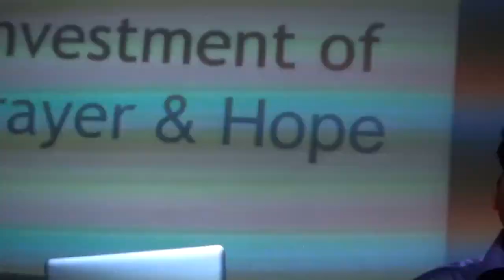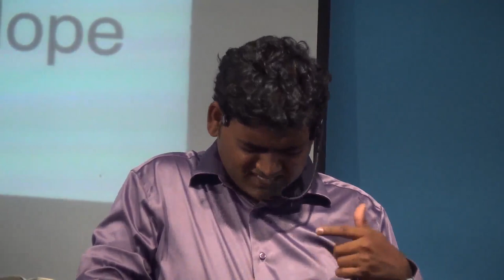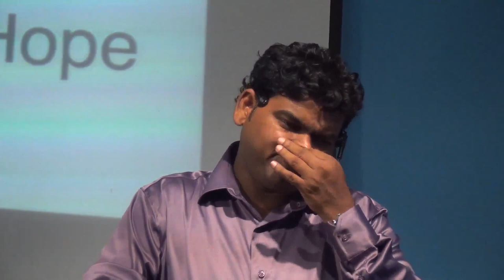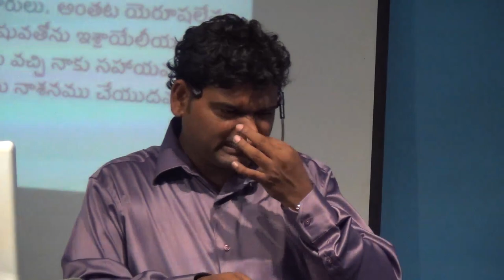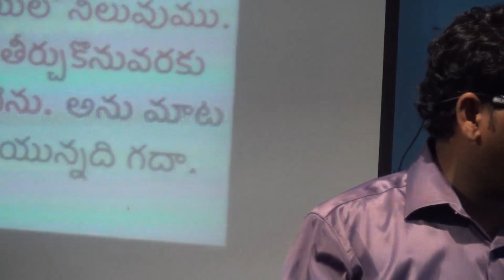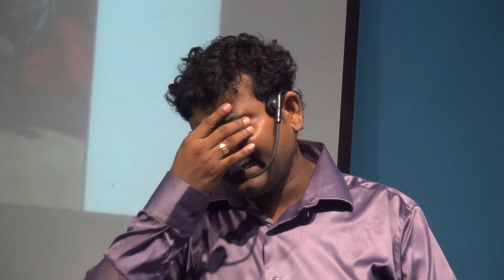ప్రార్థన మరియు నిరీక్షణ పెట్టుబడి//ఆత్మలను బలపరిచే సందేశం//Dr.Devaraj Nemmadi